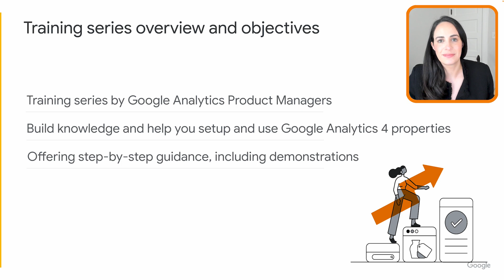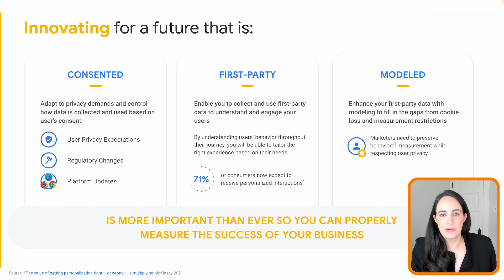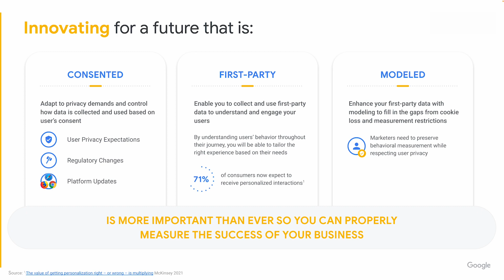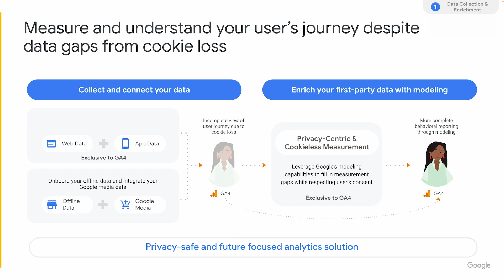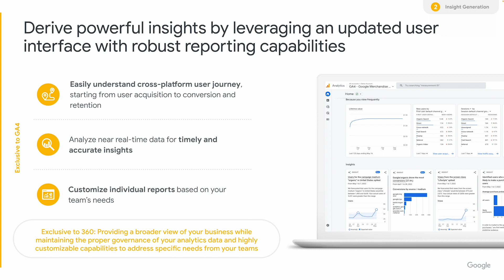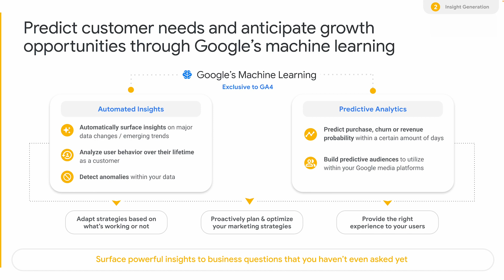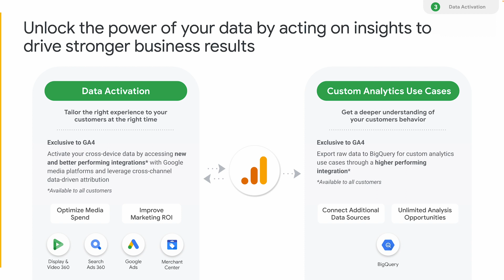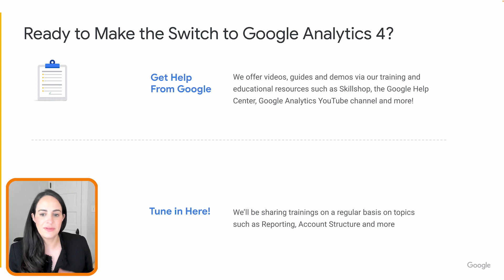Introduction - Google Analytics Product Manager video series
In this video, Global Head of Analytics & Measurement Platforms Sara Radin introduces the GA4 Product Manager video series and walks through the benefits of Google Analytics 4.

0:06 Introduction
0:40 Agenda
1:04 Universal Analytics Sunset
3:24 Innovating for the future
5:11 An enhanced measurement solution
8:02 Enrich first-party data with modeling
9:47 Derive powerful insights with robust reporting
12:50 Predict customer needs
14:45 360 Enterprise benefits
16:32 Data activation
19:00 Resources & takeaways